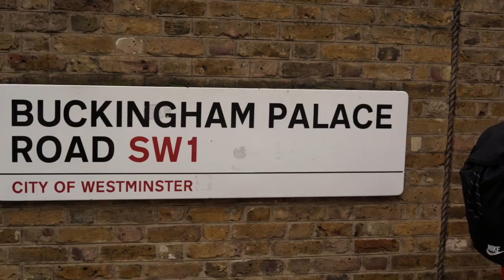Matthew's first trip to Buckingham Palace | LONDON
Matthew's first trip to Buckingham Palace | LONDON sight seeing and a day in the life with the Edwards Family!